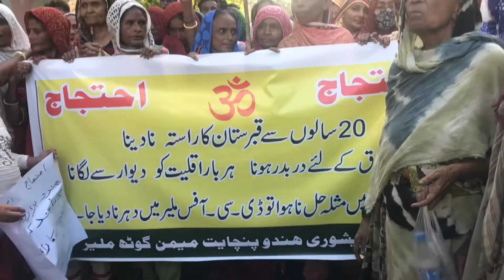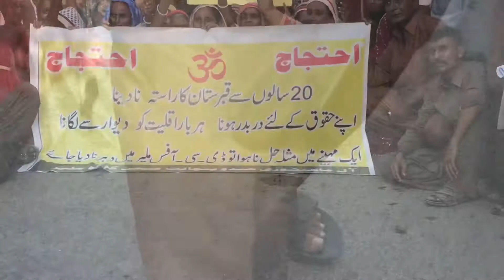Minority community protest against favour of demands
ڪراچي:ھندو برادري پاران قبرستان جي رستي تي قبضي خلاف احتجاجي مظاھرو، ڌرڻو، ڪالھھ ڪراچي پريس ڪلب ٻاھران آل مھيشوري جماعت مراد ميمڻ ڳوٺ پاران آل مھيشوري جماعت جي صدر رام جي ڏاڏو، جنرل سيڪريٽري راجيش مھيشوري جي اڳواڻي ۾ بابو، ويرم، جيوڻ ڀائي، جمعھ، ڀيم جي، شنڪر، آنند لال مھيشوري، نريش، مگن لال، مالسي مھيشوري، ڪرشن ڀيم جي، ويرسي، سريش ڪمار، لڌا بابو، پريم ڪمار، مڪيش ڪمار عورتن، ٻارن ۽ ٻين ھٿن ۾ بينر ۽ پلاي ڪارڊ کڻي احتجاج ڪيو، ان موقعي تي احتجاجي مظاھري دوران صحافين سان ڳالھائيندي ھنن دانھيو تھ گذريل 17 سالن کان ھاشم جوکيو ڳوٺ ۽ مراد ميمڻ ڳوٺ ۾ قائم مھيشوري برادري جي قبرستان جي رستي تي بااثرن پاران قبضو ڪرڻ سبب اسان کي مڙھھ دفنائڻ ۾ سخت ڏکيائيون پيش اچي رھيون آھن، ھنن چيو تھ روينيو کاتي سنڌ حڪومت کي درخواستون ڏئي ڏئي ٿڪجي پيا آھيون پر ڪا بھ شنوائي ناھي ٿي رھي، مظاھرين سنڌ حڪومت کان مطالبو ڪيو تھ مھيشوري برادري جي قبرستان جي رستي تان قبضو ختم ڪرائي انصاف ڪيو وڃي. ٻي صورت ۾ احتجاجي ڌرڻو ھڻنداسين.